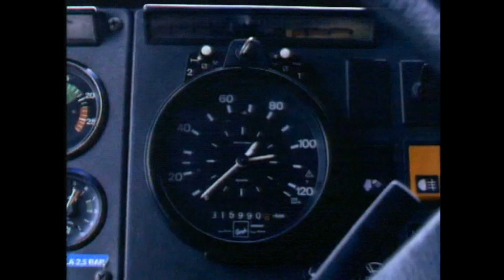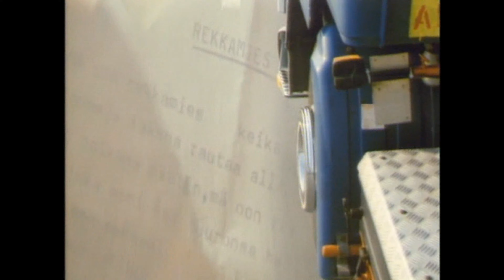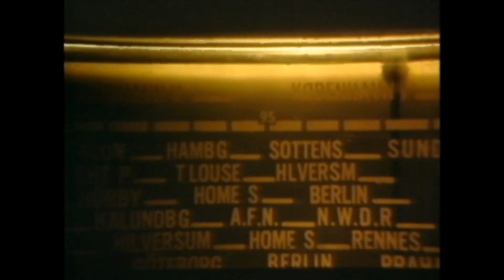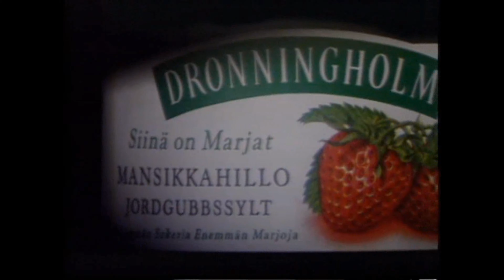Vanhoja mainoselokuvia1987 1995